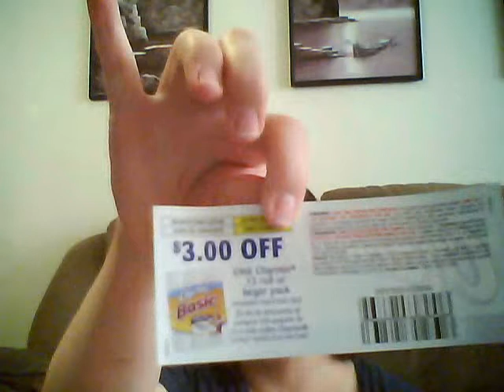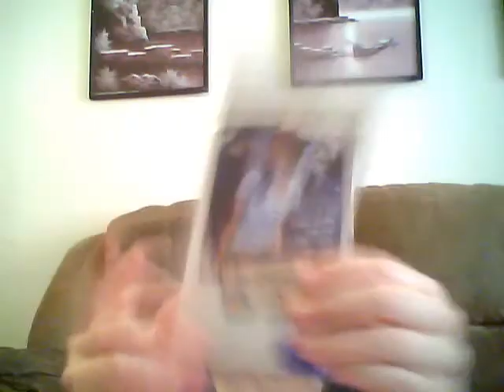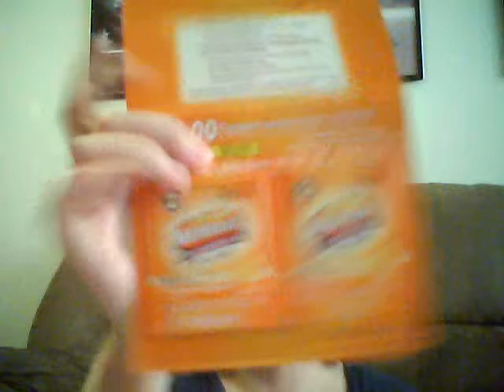Mailbox Freebies July 9, 2013 (Sorry, next video will be better)